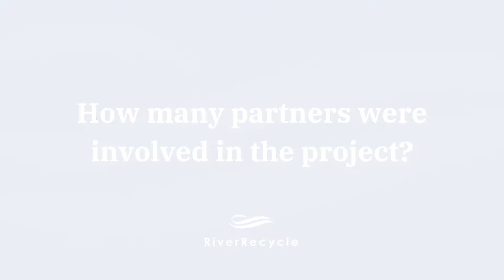Mithi River Cleanup Project - Partners and Collaborations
Anssi Mikola talks about the collaboration that allowed Riverrecycle to create a solution to the ocean plastic problem in India.

For the launch of RiverRecycle's cleanup project on the Mithi River in Mumbai, founder and CEO Anssi Mikola answered a few questions about the players involved in the project.
The project aims to stop the flow of plastic and other waste into the Indian ocean.
With the funding of the Huhtamäki foundation and the support of UN Global Pulse, the collaboration among Riverrecycle Oy, VTT Finland, and the local NGO Hearth5R resulted in the installation of a system allowing the collection and sorting of waste from the river.

A chemical recycling facility creates value from plastic waste that would otherwise end up in the environment.
Moreover, the project provides training in waste separation and facilitates waste separation at the source for the households of the 5000 residents in Kurla and surrounding areas.